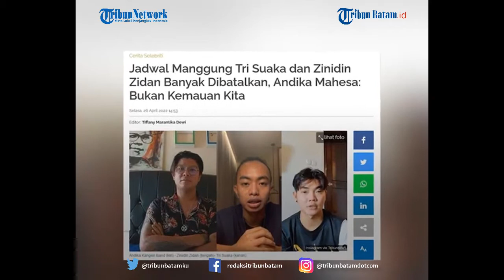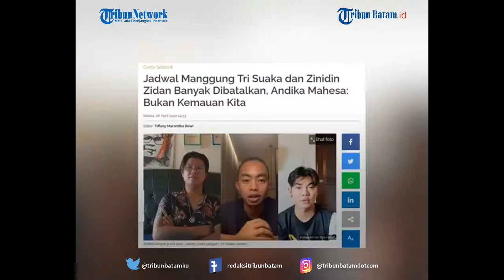Jadwal Manggung Tri Suaka dan Zinidin Zidan Banyak Dibatalkan, Andika: Bukan Kemauan Kita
TRIBUNBATAM.ID - Penyanyi Tri Suaka dan Zinidin Zidan dikabarkan menuai dampak negatif setelah mereka memparodikan Andika Mahesa atau Andika Kangen Band.

Dikatakan setelah video Tri Suaka dan Zinidin Zidan viral, jadwal manggung keduanya banyak dibatalkan.

Sebelumnya, mereka jadi gunjingan karena mengolok-olok gaya bernyanyi Andika Kangen Band.

Andika Kangen band menilai yang dialami Tri Suaka dan Zidan sebagai sebuah konsekuensi.

"Setiap akibat pasti ada sebab. Itu bukan kemauan kita, bukan gue yang cekal, enggak," kata Andika dikutip dari YouTube Uya Kuya tv.

"Itu adalah dari pihak EO-nya, mungkin takut atau gimana, kita enggak tahu pemikiran mereka seperti apa," lanjutnya.

Hanya saja sebagai pihak luar yang tidak tahu alasan pencekalan Tri Suaka dan Zinidin Zidan, Andika menyayangkan hal tersebut.

"Menyayangkan sih. Menyayangkan kariernya Tri," ujar Andika.

"Gue ini kerja di entertainment sebagai band, panggung yang udah kita ciptakan, kita impikan, tiba-tiba enggak jadi, itu pasti kecewa," sambungnya.

Meskipun kemarin video Tri Suaka dan Zinidin Zidan dianggap telah menghina dirinya, Andika mengaku tidak ada keinginannya untuk mencekal kedua penyanyi itu.

"Tapi yang jelas gue enggah pernah nyekal-nyekal dia, gue ikhlas aja apa yang mereka bicarain diluar sana," ucap Andika.

"Gue enggak pernah, dia dicekal gue seneng, enggak," lanjutnya.

Zinidin Zidan dan Tri Suaka ramai dibicarakan sejak potongan video mereka saat sedang live di TikTok sekitar 4 bulan lalu viral.

Dalam video tersebut, Zidan dan Tri Suaka yang sedang menyanyikan lagu "Selingkuh" dan "Penantian yang Tertunda", dianggap telah menghina Andika Kangen band.

Andika sendiri telah memaafkan keduanya dan menganggap itu sebagai cara Tuhan menegur Zidan dan Tri Suaka untuk berubah menjadi lebih baik.

"Setiap manusia itu tempatnya salah, jadi gue berpikir memaklumi, tapi semoga ini jadi pelajaran buat mereka, mungkin mereka punya salah sama orang, mereka ngerasa enggak bersalah, mungkin negurnya lewat gue," kata Andika.

"Saya berpikirnya Allah sayang sama mereka, berubah lah mereka," lanjutnya.

VE:MD